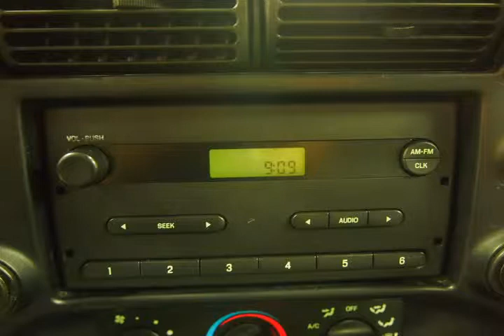2008 Ford Ranger Silver Troy MI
Autos & Vehicles

Year: 2008
Make: Ford
Model: Ranger
Ext Color: Silver
Int Color: Medium Dark Flint

Dealer's Name: Elder Ford
Dealer's City: Troy
Dealer's State: MI
Dealer's zip: 48083

Cities where people might be interested in this vehicle as well:
Troy

1FTYR10DX8PB03771